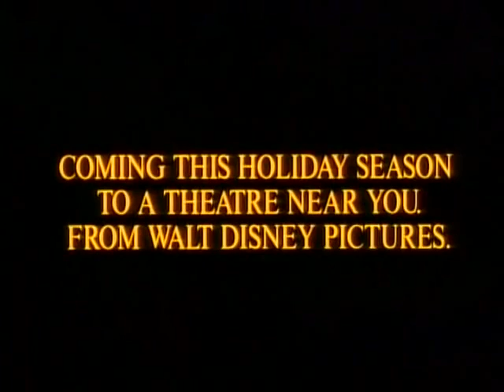Русалочка (1989) - Трейлер мультфильма